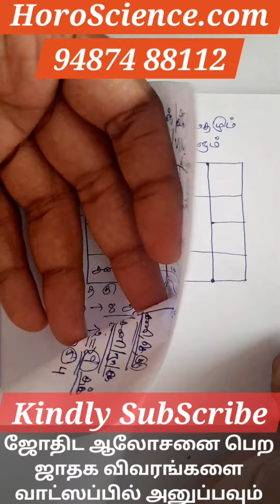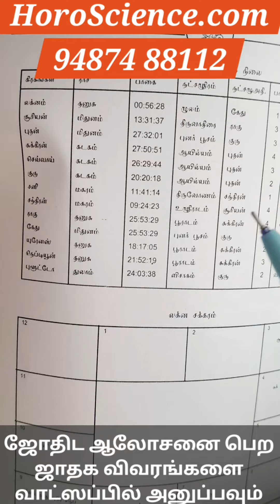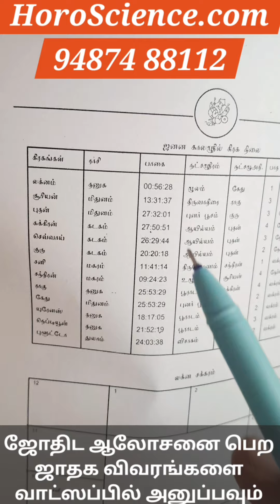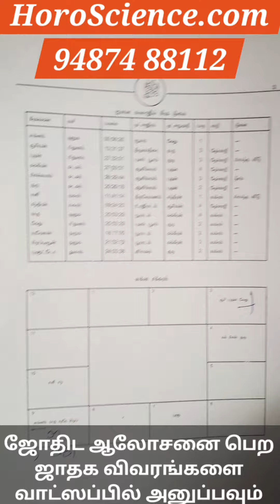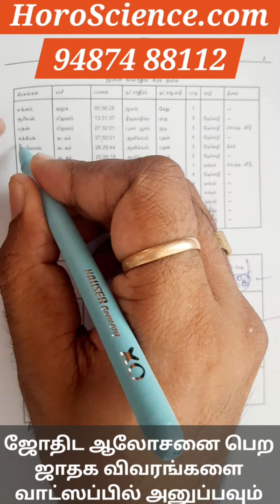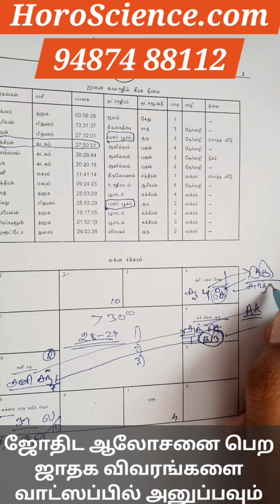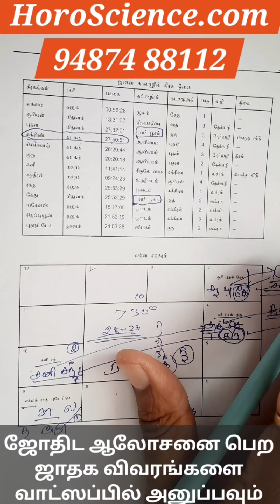ஜாதகத்தில் திருமண காலதாமதமும் விதிவிலக்கு அமைப்பும் 30க்கு மேலா 30க்குள் Marriage delay & Exception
ஜாதகத்தில் 8 ஆம் இடம் பூர்வீக சொத்து, மனை, எந்த தசா புத்திகளில் வாங்கும், விற்கும் பலன் ? 8th House